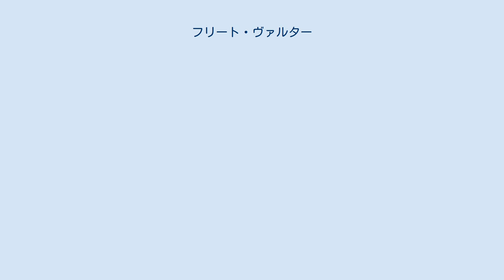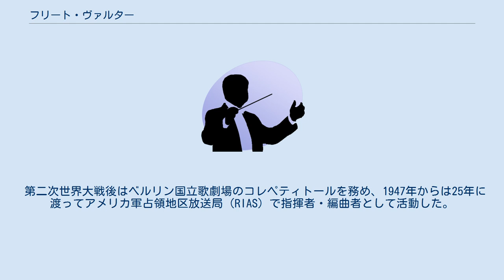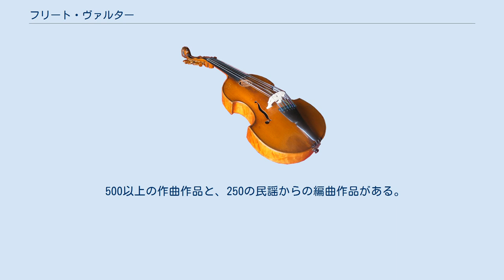フリート・ヴァルター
フリート・ヴァルター（Fried Walter、1907年12月19日 - 1996年4月8日）は、ドイツの作曲家。
 ドレスデン近郊のオッテンドルフ・オクリラ出身。
幼いころよりピアノ・チェロ・オルガン・ホルンを学んだ。
17歳でホルン奏者としてデビューし、ゴータやゲーラの劇場で活動したが、1929年の世界大恐慌の影響で失業した。
 その後ベルリンに出て、映画音楽の作曲技法をジュゼッペ・ベッチェに学んだ。
さらに、ベルリン音楽大学（現在のベルリン芸術大学）でアルノルト・シェーンベルクに師事したが十二音技法は受け入れなかった。
その後はキャバレーのミュージシャンとして活動したが、ナチス政権が誕生すると、政治とのかかわりを避け、ライプツィヒの放送局の仕事に就いた。
同時にライプツィヒではヘルマン・アンブロジウスのもとで学んだ。
オランダ滞在の後、1938年にはオペラ『エリザベス女王』を作曲し、グスタフ5世臨席のもとストックホルムの王立歌劇場で演奏された。
この成功により指揮者のハインツ・ティーティエンは新たな作品を委嘱し、さらにヴァルターが兵役にとられないよう尽力した。
そのオペラ『アンドレアス・ウォルフィウス』は1940年にベルリン国立歌劇場で初演された。
1943年にはプラハでバレエ『クレオパトラ』が上演され、1944年にはアドルフ・ヒトラーによって「天才名簿（„Gottbegnadeten-Liste"）」に 掲載された。
 第二次世界大戦後はベルリン国立歌劇場のコレペティトールを務め、1947年からは25年に渡ってアメリカ軍占領地区放送局（RIAS）で指揮者・編曲者として活動した。
 500以上の作曲作品と、250の民謡からの編曲作品がある。